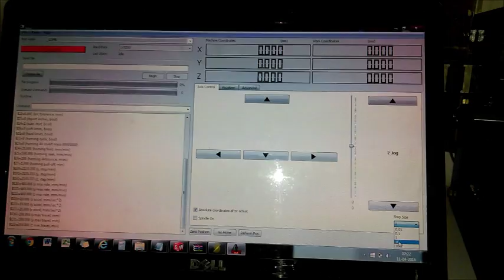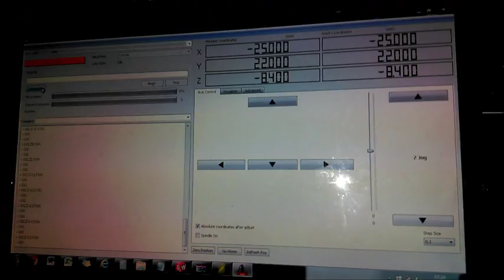Mini CNC Machine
By Design School